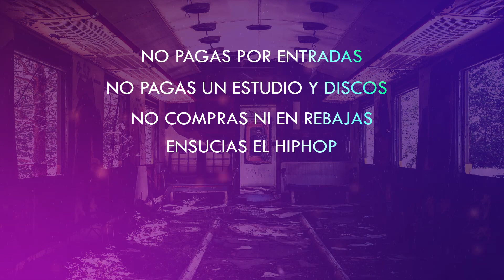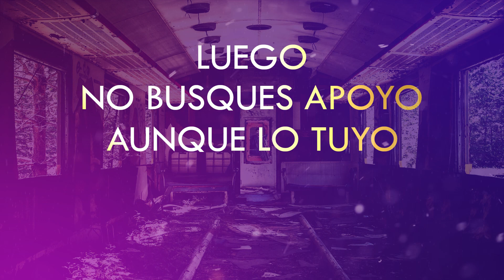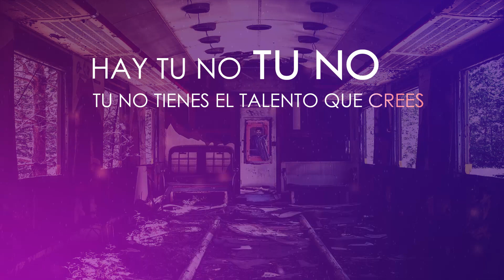HOUSE BROWN FT. CRISTO CORONA - POR ESTE ARTE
Canción extraída del ultimo álbum K-pitulo, contando con la colaboración de Cristo Corona,
Uno de los relevantes raperos de ibiza para hacer este trabajo llamado: "Por este Arte", donde
hablamos del sentimiento de seguir la cultura Hip-hop.

"K-pitulo" es mi ultimo Álbum recopilatorio de mis ultimas canciones entre 2013-17 donde escogí
con cuidado situaciones que marcaron mi vida, cantando una realidad bajo mi punto de vista,
donde cada canciones un capitulo de mis experiencias que engloba desde el amor hasta la dificultad de las calles donde lo expreso
con feats de gente de todas partes como; Angelitos negros (Cuba), MAS (Argentina), Cristo corona (Ibiza),
Mulato Lainer (Cordoba).

Escucha el Álbum en;

Muchas gracias a todos los que me apoyan, gracias a vosotros sigo en esto de la música,